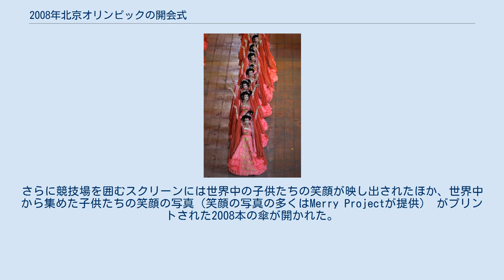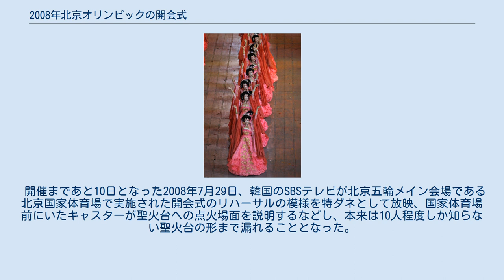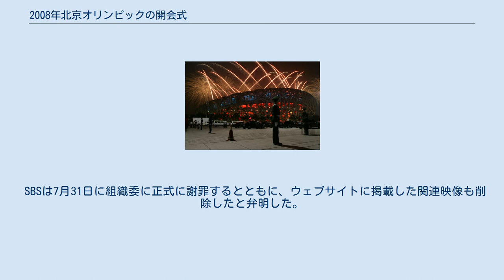2008年北京オリンピックの開会式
朝陽区_(北京市)
式場の「鳥の巣」 2008年北京オリンピックの開会式（2008ねんペキンオリンピックのかいかいしき）は、2008年8月8日午後8時8分8秒（CST）から北京の北京国家体育場（通称：「鳥の巣」）で行われた北京オリンピックの開会式。
 日本では、これをNHK総合テレビジョン及びNHK衛星第1テレビジョンにて生中継し、総合テレビの開会式平均視聴率は37.3%（瞬間最高は48.2%）で、1964年東京（61.2%）、1984年ロサンゼルス（47.9%）、1972年ミュンヘン（40.6%）に次いで歴代4位の高視聴率となった。
 2006年、北京オリンピック組織委員会は2004年アテネオリンピックの閉会式での引き継ぎ式でも総監督を務めた中国人映画監督の張芸謀をチーフディレクター、振付師の張紹鋼と陳維亜をアシスタントディレクターに選定した。
コスチュームディレクターにはアートディレクターの石岡瑛子が、ヴィジュアルディレクターには中国出身の現代美術家の蔡國強がそれぞれ起用されている。
 同年、スティーヴン・スピルバーグやクインシー・ジョーンズらを芸術顧問として選定したが、後にスピルバーグらはダルフール紛争に関する中国政府の姿勢に抗議して芸術顧問を辞任した。
 中国国旗を運ぶ中国構成各民族の衣装を着用した子供たち 午後7時56分 (CST) に、競技場のスクリーンに古代中国の日時計の映像が現れると、照明は落とされた。
その後電飾付きの『ほとぎ（缶）』と呼ばれる中国古代の打楽器2008台を用いたカウントダウンが始まった。
缶は正方形であり、たたくと取り付けられたセンサーとLEDによって発光するようにできている。
それを1004台ずつ碁盤上に並べ演奏者が叩き発光させる。
開会1分前になると、1004台の缶からなる二つ長方形が演奏者の演奏による発光によって、まるで電光掲示板のように「60」「50」「40」「30」「20」「10」とカウントダウン。
10秒前からは「10、十」「9、九」「8、八」「7、七」とアラビア数字と漢数字併記でカウントダウン。
「1、一」が表示された直後に開会を告げる花火が打ち上げられた。
その後カウントダウンをした2008人の奏者は、缶を打ちながら「有朋自遠方來不亦樂乎（朋有り遠方より来る。また楽しからずや。「論語」「学而」）」と唱和し、万邦の賓客を歓迎した。
 そして、「巨人が国家体育場に向かって歩いてくる」という演出で北京市街の上空に29歩の足跡を象った花火が打ち上げられ（今回が29回目の夏季オリンピックであったことによる。ただし、放送映像は最後の1歩分のみ実写で、残りは事前に制作されたCGによる合成だったことが後日明らかにされた）、会場からも多数の花火が打ち上げられた。
また、ヘリコプターからの「生中継（LIVE）」として放送されたものは、実際には以前に撮影されていたものであった）。
 このあと、ワイヤーワークで飛天に扮したスタントマンが浮遊する中、競技場の床には輝く五輪マークが出現し、さらにそれが中空に向かって吊り上げられた。
 その後、9歳の少女タレント林妙可 (:zh:) による中国で著名な愛国歌、歌唱祖国の独唱（実際には歌声は別人の7歳の少女楊沛宜 (:zh:) による口パクであることが後日明らかになった）にあわせて中国構成各民族の衣装を着用した子供たち（ただし、大半が他民族の衣装を着用した漢民族の子供であった）が中国国旗を掲揚台前に運び、中国人民解放軍の儀仗兵に引き継がれたあと、中国国歌演奏・斉唱、中国国旗掲揚が行われた。
引き続き、中国の歴史・発明を主要テーマとしたアトラクションが行われた。
 アトラクションで演技をする女性たち 開会式のアトラクションは3時間以上に及んだが、そのうち「美しいオリンピック」を題材にした演出は後半一時間ほどであり、その大半は中国の悠久の歴史とその中で育まれた、「特色ある文化」と「人類史に残る発明」を紹介するアトラクションが豪華絢爛に展開された。
 まず、張芸謀監督は中国の数ある発明のうち「紙」に着目し、これを聖火点灯を含む開会式の軸とした。
まず会場のスクリーンに紙漉きと筆作りの様子の映像を流した後に、競技場に古琴の演奏家と巨大な紙の巻物（実際はLED）が登場。
それが開くと、黒衣のダンサーが華麗に踊りながら紙の上に袖を筆にして「山水江山図」と題する山水画を描いた。
 その後孔子の門弟に扮した3000人が現れ竹簡を「冊」にした巻物...